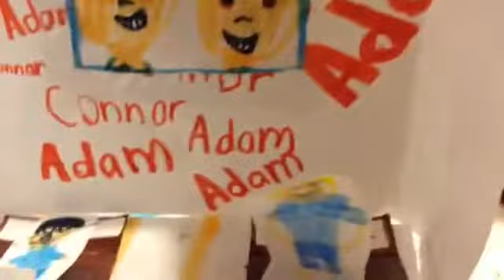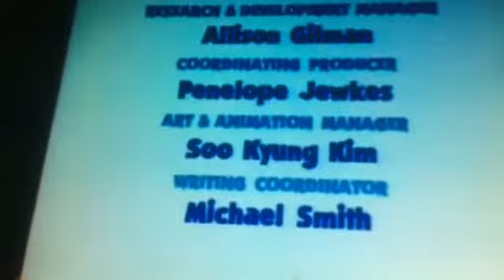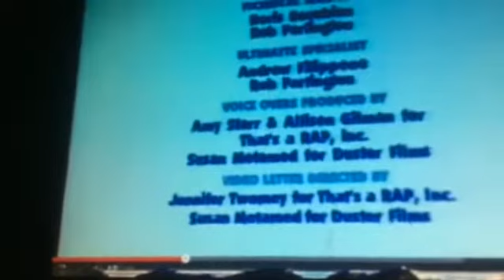My Edited Video